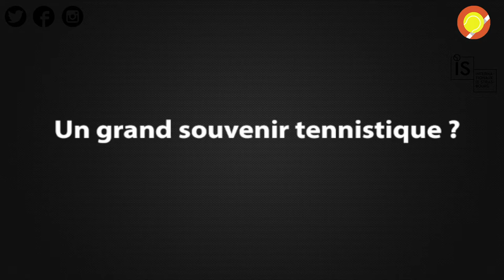MICRO-TROTTOIR : Plutôt choucroute ou flammekueche ?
Nouvelle vidéo de notre journée aux Internationaux de Strasbourg avec ce petit micro-trottoir centré autour de 3 questions !